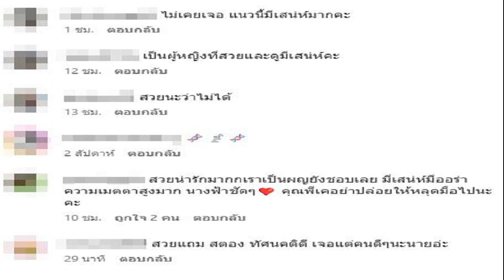วิว กุลวุฒิ ไล่ตบหนุ่มอินเดีย ลิ่วรอบรอง แบดไทยแลนด์ โอเพ่น บาส ปอป้อ เข้ารอบ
กีฬา
17 พ.ค. 2567
17:58 น.
การแข่งขันแบดมินตันรายการ “โตโยต้า ไทยแลนด์ โอเพ่น 2024” รายการระดับบีดับเบิลยูเอฟ เวิลด์ทัวร์ ซูเปอร์ 500 ชิงถ้วยพระราชทานพระบาทสมเด็จพระเจ้าอยู่หัว และเงินรางวัลรวม 420,000 เหรียญสหรัฐ หรือ ประมาณ 14,700,000 บาท ที่อาคารนิมิบุตร สนามกีฬาแห่งชาติ ระหว่างวันที่ 14-19 พ.ค.67 นี้

เมื่อวันที่ 17 พ.ค. เป็นการแข่งขันในรอบก่อนรองชนะเลิศ ประเภทชายเดี่ยว “วิว” กุลวุฒิ เจ้าของแชมป์เก่า มือวางอันดับ 4 ของรายการ มืออันดับ 8 ของโลก พบกับ เมราบา ลูวาง ไมซานาม จากอินเดีย
ผลปรากฎว่า กุลวุฒิ ยังคงโชว์ฟอร์มได้ยอดเยี่ยม เอาชนะไปได้ 2 เกมรวด 21-12 และ 21-5 ผ่านเข้าสู่รอบต่อไปได้สำเร็จ

ด้านประเภทคู่ผสม “บาส” เดชาพล พัววรานุเคราะห์ และ “ปอป้อ” ทรัพย์สิรี แต้รัตนชัย คู่มือ 6 ของโลกและมือวางอันดับ 1 ของรายการ ยังคงโชว์ฟอร์มดีเช่นเคย ด้วยการเอาชนะ จาฟาร์ ฮิดายาทุลลาห์ และ ไอสยาห์ ซัลซาบิลา พูตรี ปรานาตา คู่ผสมจากอินโดนีเซีย 2-0 เกม 21-17 และ 21-11 เข้ารอบต่อไปได้เช่นกัน